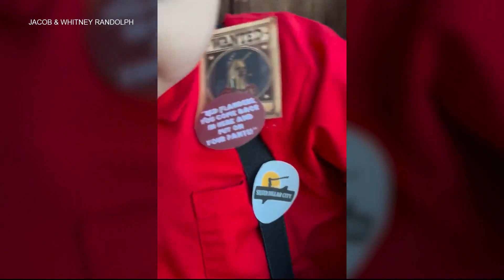Fire in the Hole Halloween costume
One local boy dressed as his favorite Silver Dollar City ride this Halloween.